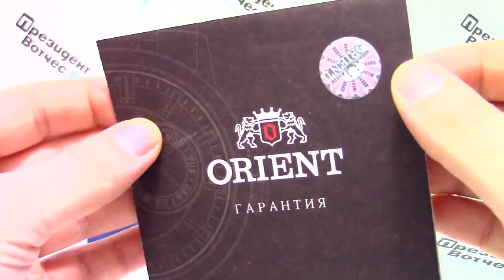Часы Orient TD0T003D [FTD0T003D0] - видео обзор от PresidentWatches.Ru